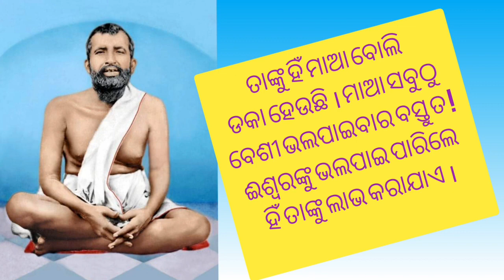ଈଶ୍ୱରପ୍ରେମ ହିଁ ଜୀବନର ଉଦ୍ଦେଶ୍ୟ ଶ୍ରୀରାମକୃଷ୍ଣଙ୍କ ଉପଦେଶ